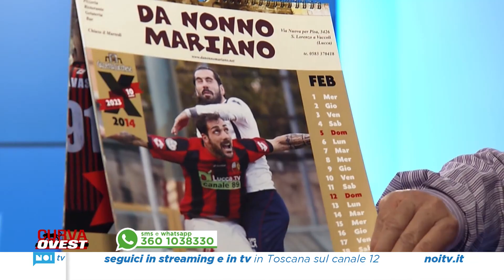Curva Ovest | 08/12/2022